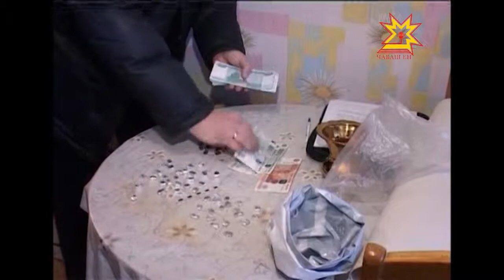Шупашкарта гашиш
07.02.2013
Шалти ĕçсен министерствин наркотиксен саккунсăр çаврăнăшĕпе кĕрешекен уйрăмĕн ĕçченĕсем гашиш сутакана тытса чарнă. Шупашкарта пурăнакан арçын наркăмăша хăйĕн юлташĕсене çуралнă  кунпа парнеленĕ.